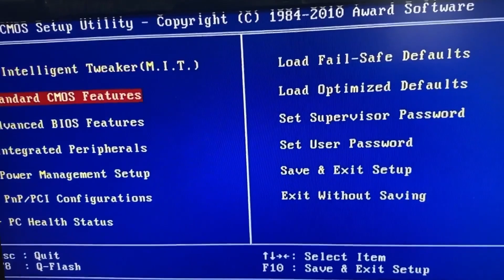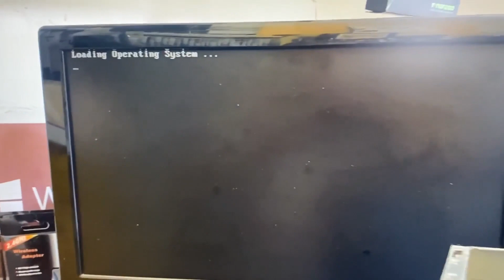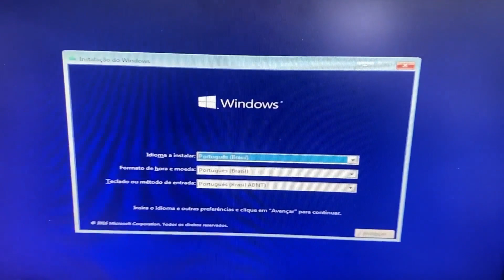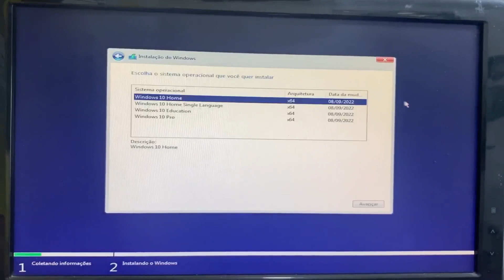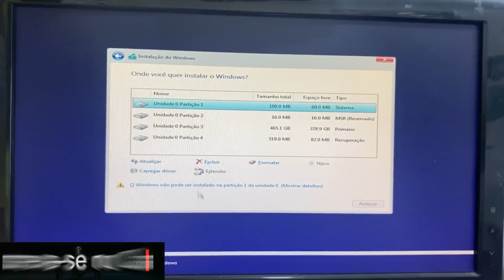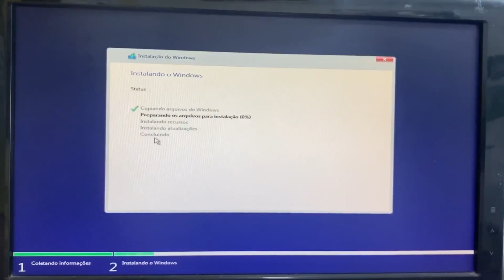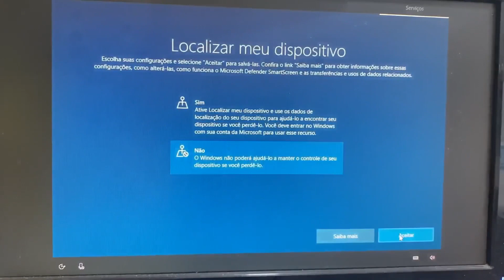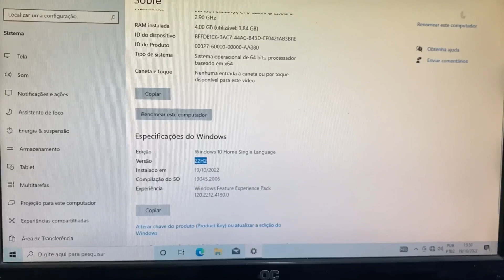Como dar Ordem de Boot na Placa Gigabyte GA-M68MT S2P para Instalar Windows 10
TUTORIAL: Pressione a tecla Del para entrar na Bios e faça as configurações conforme o passo a passo do vídeo. Se quiser restaurar o PC faça backup dos seus arquivos importantes, agora acesse as Configurações do Windows  e selecione a opção atualização e Segurança, depois clique em recuperação e escolha a opção de  restaurar este PC, escolha a opção de formatação e selecione a unidade a ser formatada do sistema.
ComoDarBootGigabyteM68MT-S2P
ComoFormatarGigabyteM68MT-S2P
ComoConfigurarGigabyteM68MT-S2P
ComoRestaurarGigabyteM68MT-S2P
ComoEntrarNaBiosGigabyteM68MT-S2P